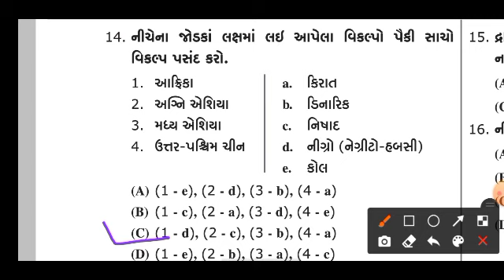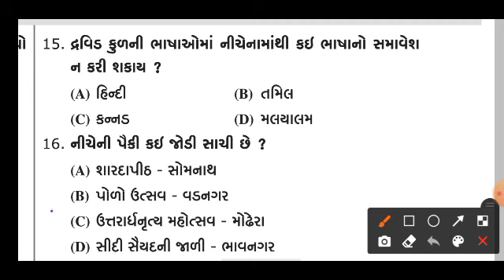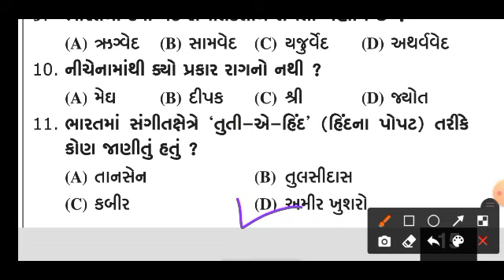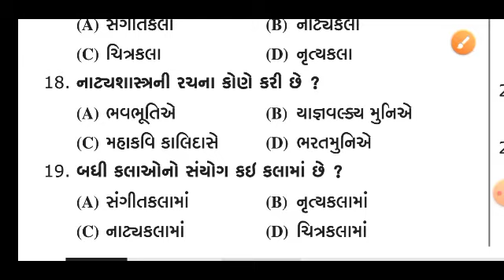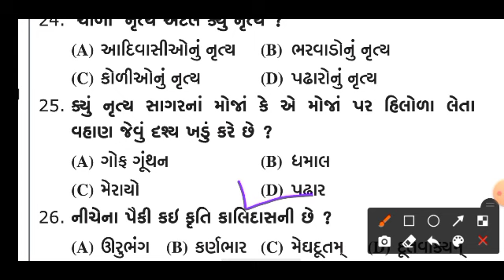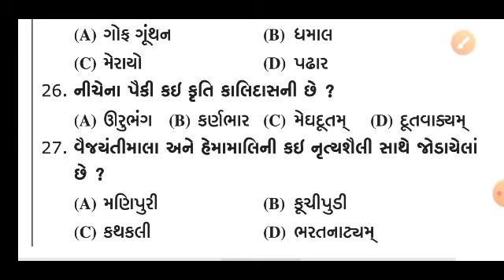તલાટી સ્પેશિયલ - પાઠ્યપુસ્તક આધારીત MCQ સિરીઝ | CH=1&2 | Talati Exam Preparation 2022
2022 new bharti gujarat
Upcoming bharti in gujarat 2022
Talati bharti latest news today
talati bharti latest news gujarat
panchayat bharti gujarat
Gram sevak bharti gujarat 2022
Panchayat bharti 2021 gujarat
mukhya sevika bharti 2022
gpssb bharti 2022 gujarat
gpssb new bharti 2022
Gpssb bharti 2021
panchayat bharti gujarat
talati bharti
Talati bharti exam date 2022 gujarat
talati bharti 2021 gujarat syllabus
Talati Bharti Gujarat 2022 Latest Today News
Highlights
talati bharti 2022 gujarat
talati bharti 2022 news
talati bharti 2022 latest news
talati bharti 2022 today news
talati bharti 2022 news today
talati bharti 2022 new syllabus
talati syllabus 2022 gpssb
gpssb talati bharti 2022
gpssb panchayat talati bharti 2022
gpssb talati bharti 2022 news
gpssb panchayat bharti 2022 gujarat
gpssb talati syllabus 2022
talati new syllabus
forex
special education
special education teacher
special education school near by me
education
Bitcoin
continue education
continue education courses
school education